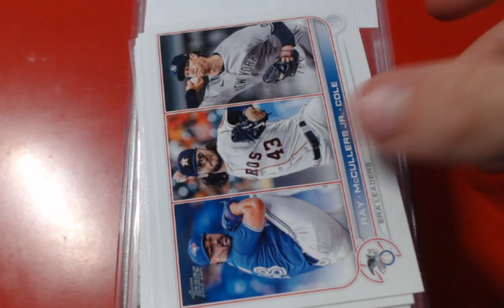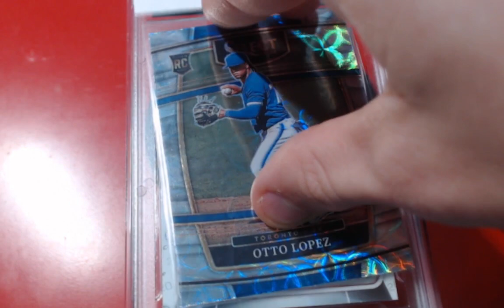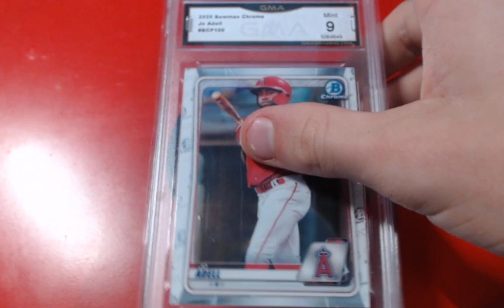Break results package from @ParkerCardbreaks. So many awesome cards. Plus a cool win from the break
Today we get some awesome break results from a great breaker on YouTube, ParkerCardbreaks. He has the great value breaks,  and he is always pulling fire for  the cardmunity. So if you havent yet go and check out
ParkerCardbreaks and get in on one of his breaks or one of his many giveaways.  A.J., J.R. & Jeff